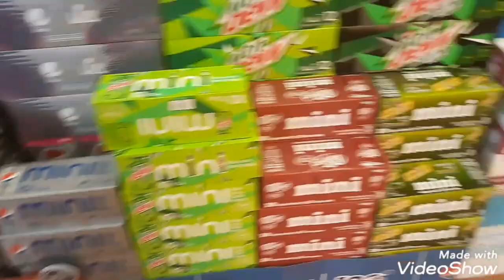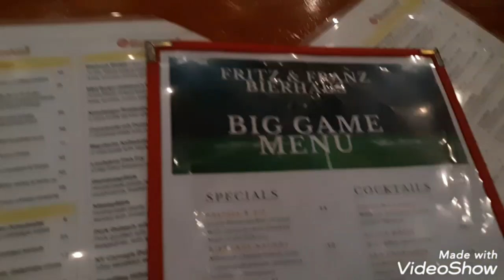FRITZ AND FRANZ BEERHAUSE